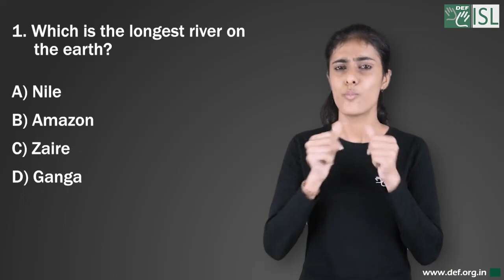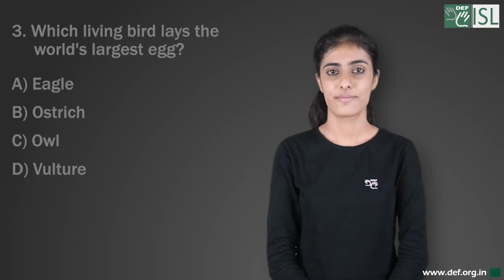General Knowledge - 13 (Indian Sign Language)